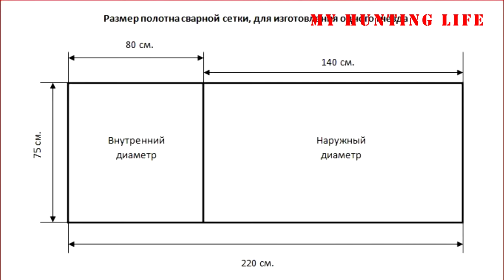Изготовление гнезд 2 часть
Практическая.
Подготовка материала. Размеры гнезд.